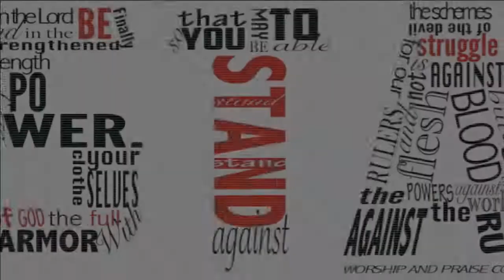STAND - Men's Fellowship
Men's Service/Fellowship

Every 4th Saturday. Monthly.